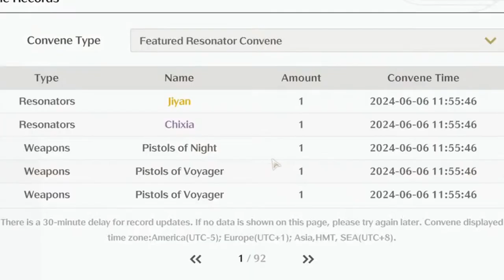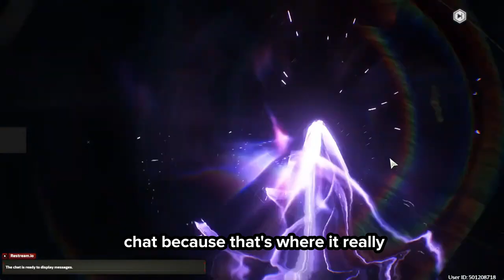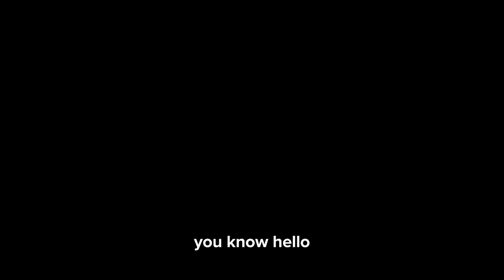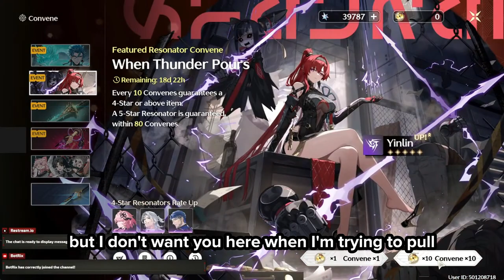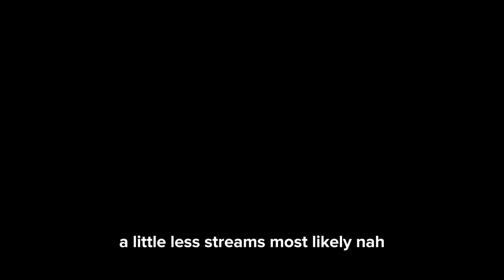TERRIBLE Yinlin pulls I got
i would love to be squished  by yinlins thighs

Wuthering Waves is a free-to-play action role-playing game developed and published by Kuro Games. It was released on May 22, 2024.
Yinlin is a playable Electro Congenital Resonator in Wuthering Waves. Yinlin has red hair and uses a weapon that relays on strings. Yinlin has a body suit that covers her body. Yinlin thighs are godlike being between those thighs is enough to send someone to heaven.